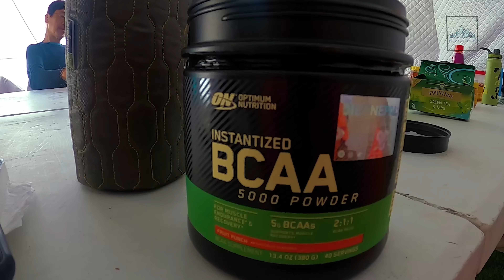എപ്പിസോഡ് 19: ജീവിതത്തിനും മരണത്തിനും ഇടയിൽ ഒരു സർപ്രൈസ് പിറന്നാൾ ആഘോഷം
എവറസ്റ്റ്  ബേസ് ക്യാമ്പ് യാത്ര എന്നത് രസകരവും അത്യന്തം ശ്രമകരവും ആണ്.  കൂടുതൽ എപ്പിസോഡുകൾ ഉടനെ പ്രതീക്ഷിക്കാം.
 സബ്സ്ക്രൈബ് ചെയ്യുക ഒപ്പം ഷെയർ ചെയ്യുക.
ഇൻസ്റ്റാഗ്രാമിൽ ഫോളോ  ചെയ്യുക  @shaikh_hassan_khan
ഒരുപാട് സ്നേഹം

Shaikh Hassan Khan
Instagra : @shaikh_hassan_khan

Everest Base Camp is either one of two base camps on opposite sides of Mount Everest. South Base Camp is in Nepal, and North Base Camp is in Tibet. These camps are rudimentary campsites on Mount Everest that are used by mountain climbers during their ascent and descent. South Base Camp is used when climbing via the southeast ridge, while North Base Camp is used when climbing via the northeast ridge.

Music attribute :
Relaxing, Mountains, Rivers, Streams, Running Water